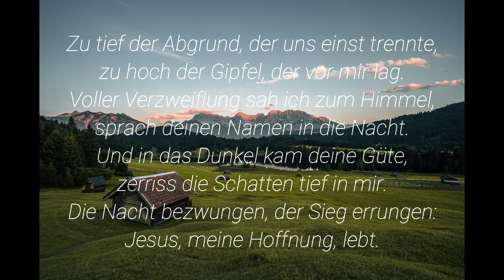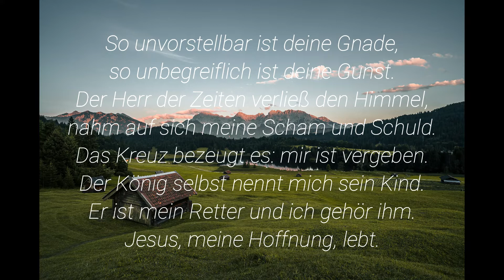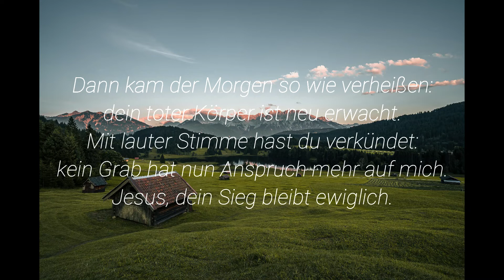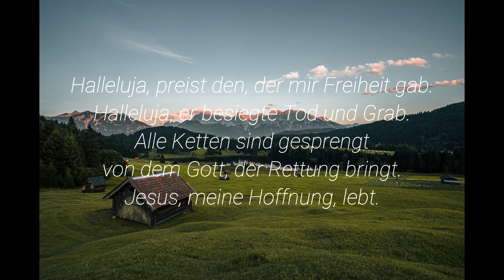Lyric Session I Jesus, meine Hoffnung, lebt 2019 I Benjamin Brecht I Alive Worship, Wickham Cover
Zu tief der Abgrund, der uns einst trennte,
zu hoch der Gipfel, der vor mir lag.
Voller Verzweiflung sah ich zum Himmel,
sprach deinen Namen in die Nacht.
Und in das Dunkel kam deine Güte,
zerriss die Schatten tief in mir.
Die Nacht bezwungen, der Sieg errungen:
Jesus, meine Hoffnung, lebt.

Vers 2
So unvorstellbar ist deine Gnade,
so unbegreiflich ist deine Gunst.
Der Herr der Zeiten verließ den Himmel,
nahm auf sich meine Scham und Schuld.
Das Kreuz bezeugt es: mir ist vergeben.
Der König selbst nennt mich sein Kind.
Er ist mein Retter und ich gehör ihm.

Chorus
Halleluja, preist den, der mir Freiheit gab.
Halleluja, er besiegte Tod und Grab.
Alle Ketten sind gesprengt
von dem Gott, der Rettung bringt.

Vers 3
Dann kam der Morgen so wie verheißen:
dein toter Körper ist neu erwacht.
Mit lauter Stimme hast du verkündet:
kein Grab hat nun Anspruch mehr auf mich.
Jesus, dein Sieg bleibt ewiglich.

CCLI-Liednummer 7116987